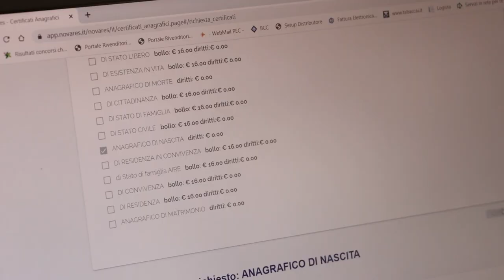A Teramo le tabaccherie rilasciano certificati anagrafici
A Teramo da due giorni negli esercizi aderenti sarà possibile richiedere una serie di certificati anagrafici anche nelle tabaccherie anziché negli uffici comunali. I dettagli nel servizio